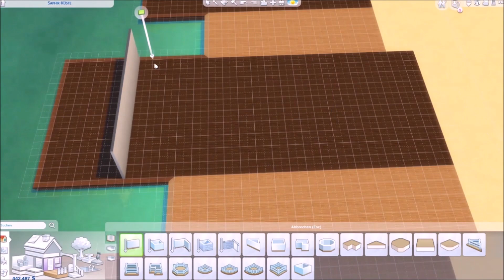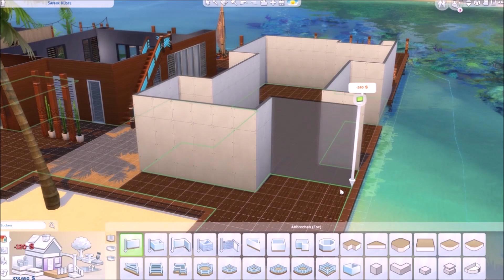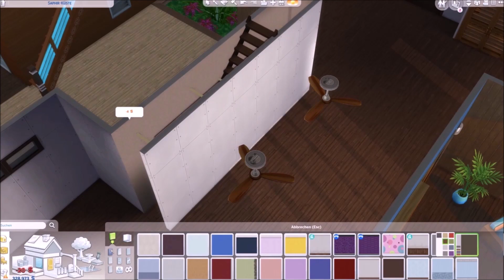Sims 4 - Speed building - 3 Generationen auf Sulani - no cc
Hallo ihr Lieben, heute gibt es nicht nur ein neues Haus, ich habe für euch gleich 3 neue Häuser gebaut. Beziehungsweise für Familie Heller, die gleich mit 3 Generationen auf Sulani lebt. Ein Haus ist für die Großeltern, in einem wohnen die erwachsenen Kinder mit der Teenager-Tochter, und im 3. Haus deren erwachsene Tochter, ihr Mann und einem Kleinkind. Ich hoffe, das Grundstück gefällt euch. Ihr könnt das Grundstück auch aus der Galerie runter laden, dafür gebt am besten diehaselmaus in der Suche ein.